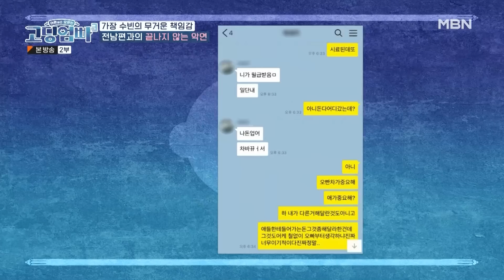[최고의 5분_고딩엄빠3] "몇 천만 원 벌어?" 집의 가장인 딸에게 상처 주는 말을 하는 아빠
고딩엄빠3 20회 최고의 5분 [돈을 둘러싼 부녀의 갈등]